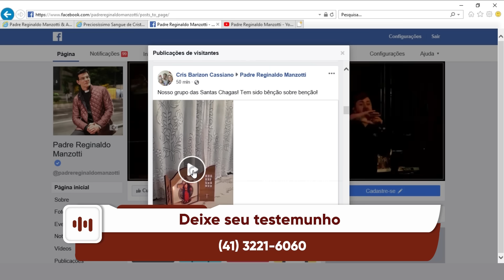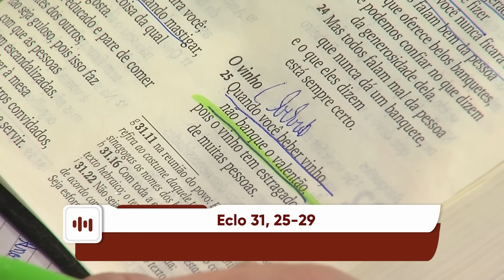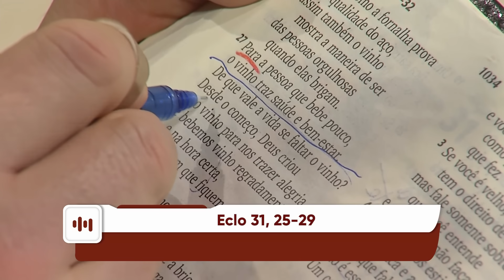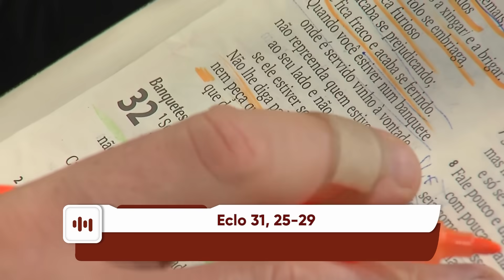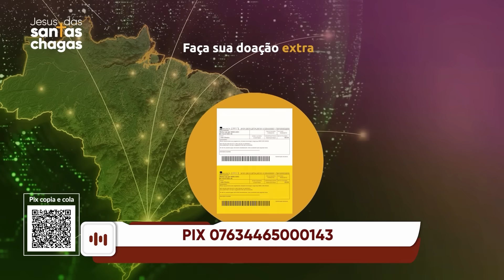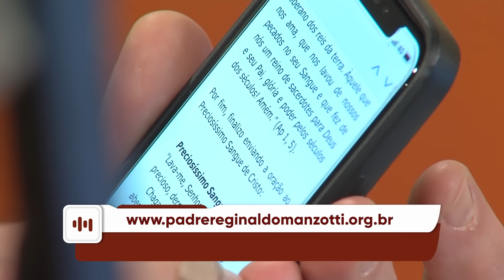Experiência de Deus | 20/07/23 | 4º DIA DO PRECIOSÍSSIMO SANGUE DE JESUS | @PadreManzottiOficial​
4º DIA DO PRECIOSÍSSIMO SANGUE DE JESUS

20/07/2023